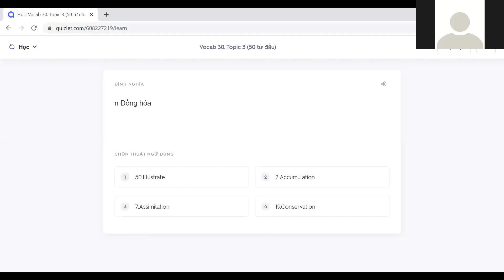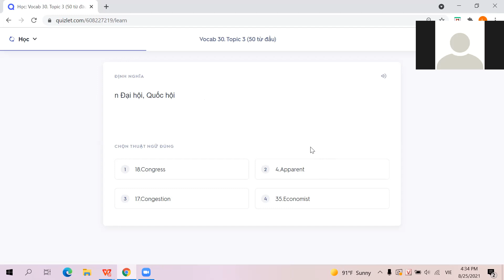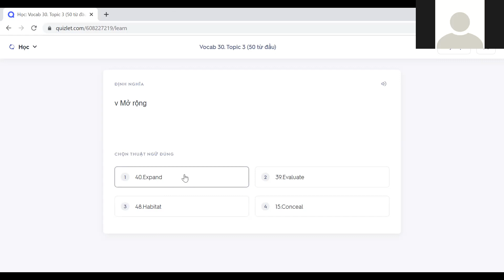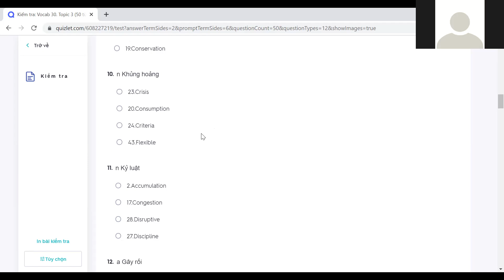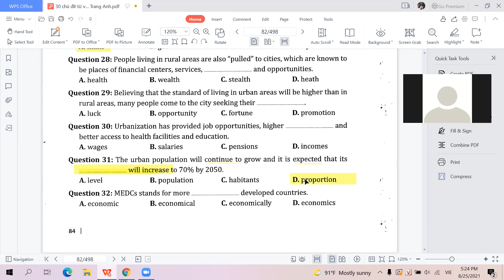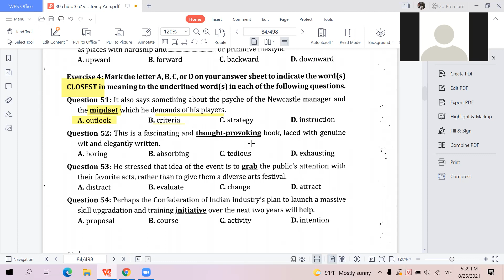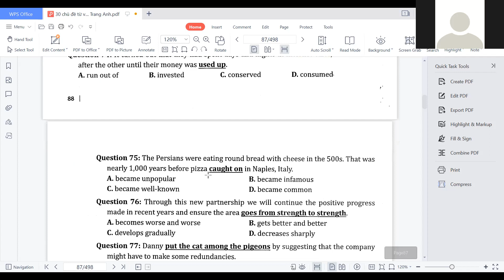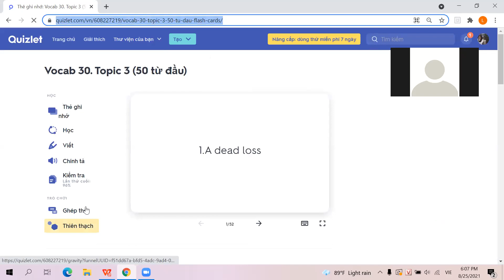# 3.1.TOPIC 3. SÁCH 30 CHỦ ĐỀ TỪ VỰNG TIẾNG ANH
Tiếp tục củng cố từ vựng thông qua cuốn sách 30 chủ đề nhé các em. Việc học sẽ dễ dàng hơn với việc ôn tập lại từ trên quizlet nhé.